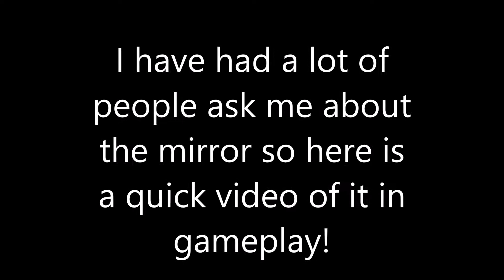Peeking corners with mirrors in Airsoft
I don't play during the summer months so I decided to throw this video together over several months of game play with my mirrors. I have two mirrors, one is scratched pretty bad and the other is on a ruler so I can peek corners better.

I really enjoy the mirror aspect of game play. I was tried of getting shot in the face trying to peek a corner so I decided to go out and buy a mirror. It worked but I got shot on the hand a few times so I added a ruler to extend it so I wouldn't get my fingers shot.  I still carry my other one in the pocket so I can set it against the ground and peek when someone is coming into a room.